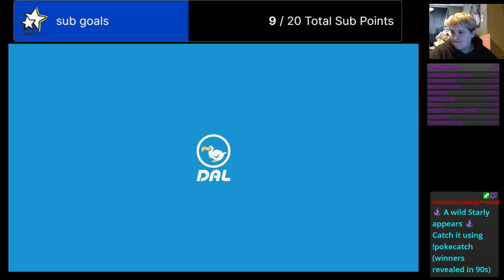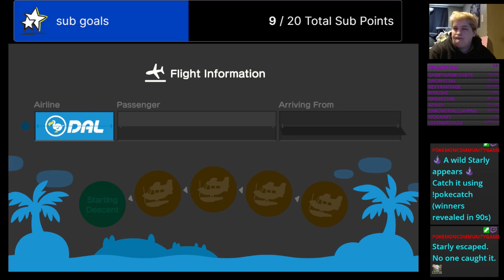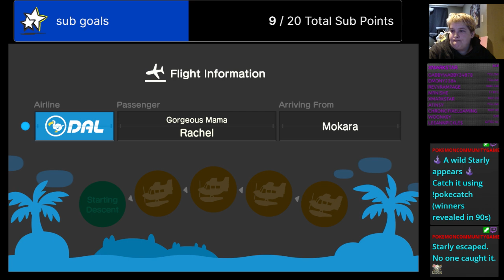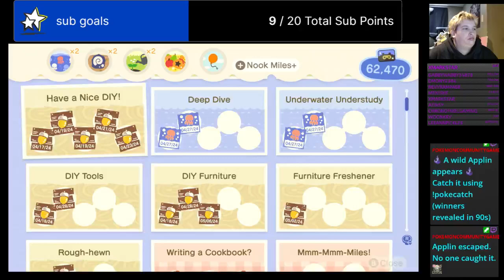Lapis Lane Continues 36